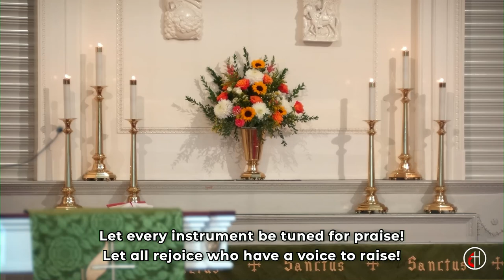Traditional Worship // Making The Most Of Time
Welcome to the Traditional Worship Service of Haddonfield United Methodist Church (Recorded Live-stream) for Sunday, August 18, 2024! Rev. JiSun Yang preaches the message "Making The Most Of Time."

Know someone who would benefit from our phone live-streaming option? Our services are just a phone call away in real time or for a small number of archived services.

0:00 Prelude: Prelude in A-Flat Major, from Seven Short Preludes (Organ)
4:06 Welcome and Announcements with Pastor JiSun
7:53 Call to Worship with Pastor JiSun
8:39 Hymn of Praise: When in Our Music God Is Glorified - UMH No. 68
12:05 Ministry of Music: "O For the Wings of a Dove,” from Hear My Prayer (Vocal Solo and Piano)
18:12 Pastoral Prayer with Pastor Cricket
20:18 Hymn: Spirit of the Living God - UMH No. 393
23:46 Scripture: Ephesians 5: 15 - 20
24:48 Sermon: "Making The Most Of Time" with Pastor JiSun
43:43 Invitation for Offering with Pastor Cricket
44:58 Offertory: Pastorale, from Sonata in D Minor, Op. 42  (Organ)
53:15 Doxology
54:18 Prayer of Thanksgiving with Pastor Cricket
55:14 Closing Hymn: Now Thank We All Our God - UMH No. 102
58:30 Benediction with Pastor JiSun
1:00:17 Postlude: Fantasia Super "Jesu, meine Freude,” BWV 713a (Organ)